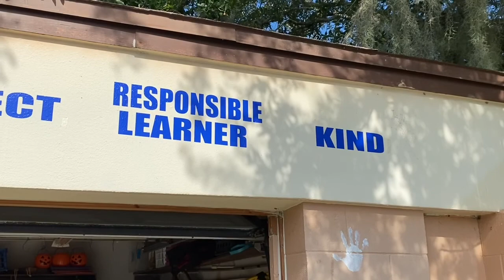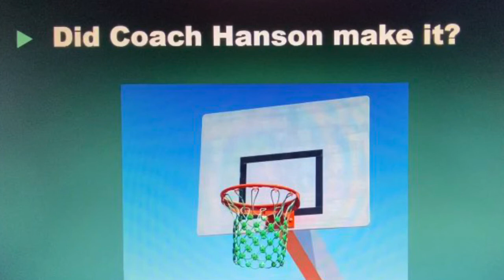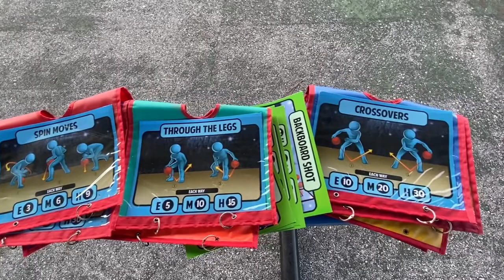Imperial Estates PE with Coach Hanson